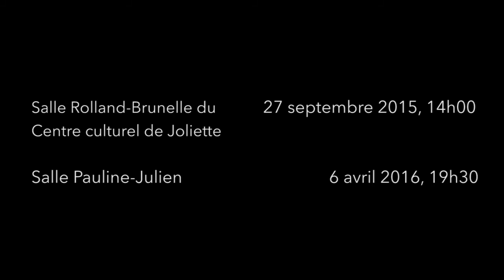Blind date | Les Bordéliques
Blind date, 75 min

Les Bordéliques poursuivent ici leur démarche interdisciplinaire narrative en métissant la danse, la musique et le théâtre.

Dans un blind date loufoque, un musicien et une danseuse incarnent trois hommes et trois femmes qui s’entrecroisent et s’entrechoquent en tentant de former d’improbables couples.

Les personnalités féminines s’expriment, chacune à leur façon, à travers une gestuelle percussive, toutes trois chaussées selon leur tempérament. Chacun des archétypes masculins joue d’un violon qui le représente, créant un univers musical à son image.

Des échasses aux souliers de pointes, du violon électrique aux talons hauts, ils posent un regard amusant sur le jeu de la séduction et le choc des personnalités.

Le temps d’un sourire sensuel ou d’un regard déconfit, le prétentieux succombera-t-il au charme de la femme fatale? Le névrosé survivra-t-il à la rebelle? Le romantique saura-t-il apprivoiser la timide? Nos moitiés esseulées trouveront-elles chaussure à leur pied?

Un spectacle singulier, à la fois drôle et touchant, où la danse et la musique remplacent les mots et deviennent la voix de ces personnages qui cherchent désespérément l’âme sœur.

Année de création: 2014
Public cible: Grand public, Jeunesse, Jeune public (Une version de 60min pour Jeune public est aussi disponible.)
Chorégraphe(s): Mélissandre Tremblay-Bourassa
Interprète(s): Mélissandre Tremblay-Bourassa et Gabriel Girouard
Concepteur(s): Costumes : Aude Proulx et Liette Adam; Musique : Gabriel Girouard; Musiques additionnelles : Serge Geoffroy et Gabriel Girouard; Scénographie : Michoue Sylvain; Éclairages: Audrey Janelle;